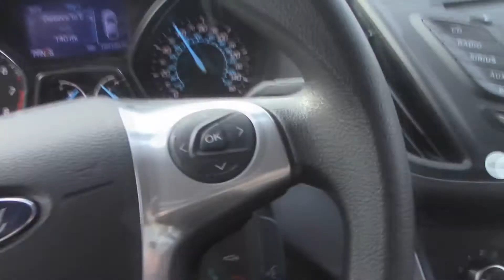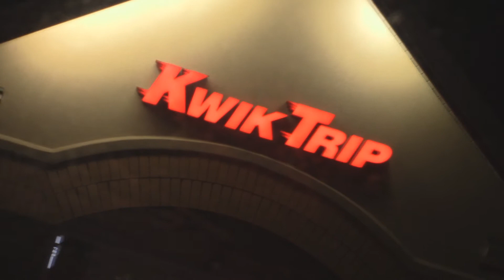Random Trip to Duluth